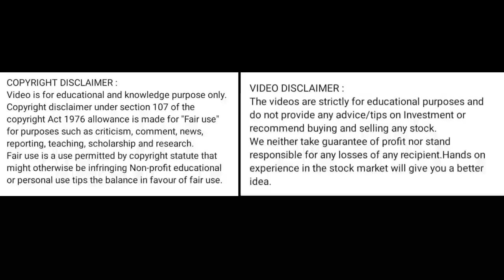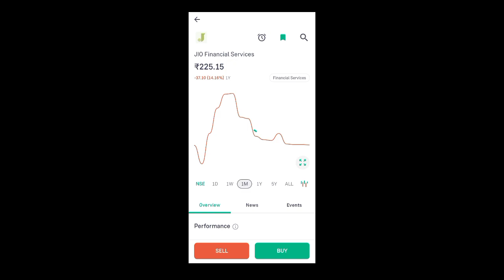jio financial share price today l jio financial share news l jio financial share news today